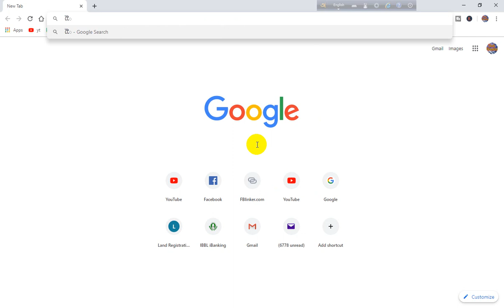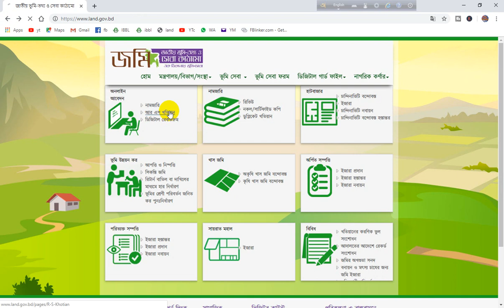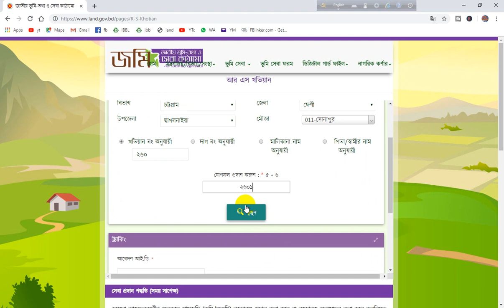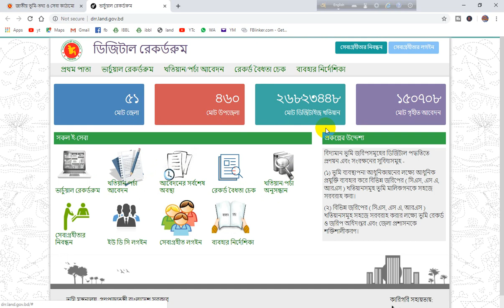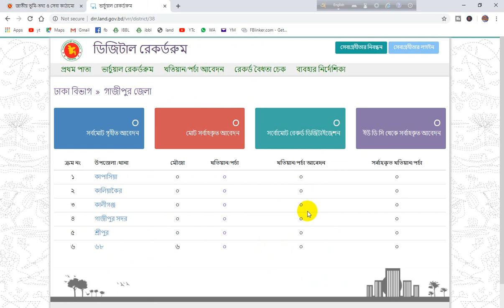অনলাইনে দেখে নিন আপনার জমির খতিয়ান RS khotian online সাতকাহন ep#729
satkahon tagline this video satkahon ajimlive liveadvocate welcome to satkahon ,i am ajim satkahon host